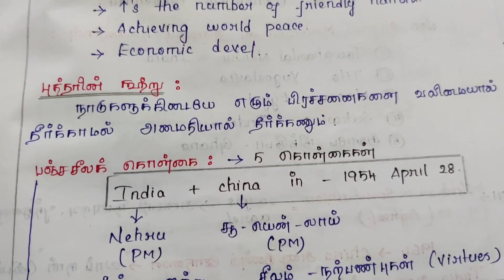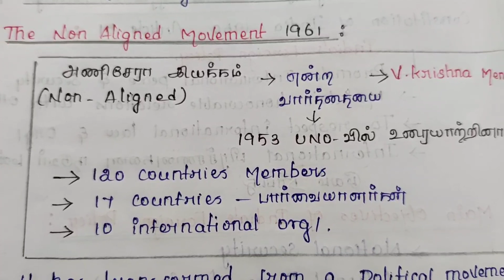10th constitution(civics)les-4 short notes - part 1 | Tnpsc Gr2 | Gr4 - in Tamil🔥TET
10th constitution(civics) les-4 short notes - part 1 | Tnpsc Gr2 | Gr4 - in Tamil🔥TET

Hello friends,
current affairs
Daily schedule